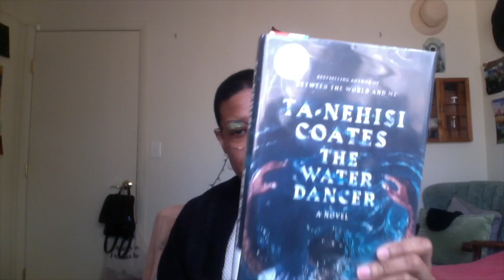Digital Detox | Week 1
Welcome to my Creative, Simple Life!

On my channel, I share my adventures in living an artful, but simple lifestyle. I have been living minimally for 7 years now (since Dec. 2012) and I’m still learning how to do more with less. You’ll see my art projects, diy crafts, and travels, as well as how my life evolves while practicing simplicity. I’m also the founder of the Black Minimalists community.